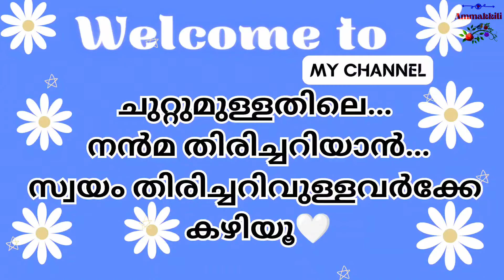ഒരു കാര്യം തന്നെ പലതവണ പറഞ്ഞ് മടുത്തു പ്രിയങ്ങളേേേ 🙏🤐positivevibes